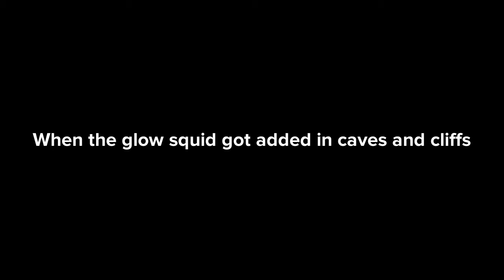Minecraft - minecon live 2020 mob vote in Plotagon